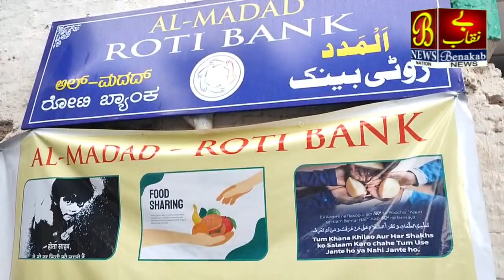Al - Madad Roti Bank Ki Shuruwat | अल-मदद रोटी बैंक की शुरुआत | 30-09-2022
Al - Madad Roti Bank Ki Shuruwat | अल-मदद रोटी बैंक की शुरुआत |